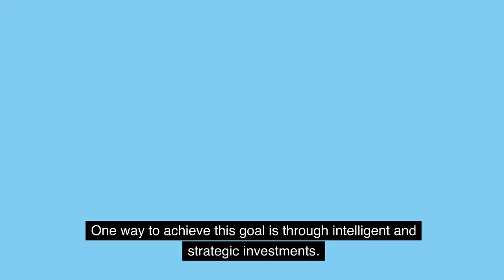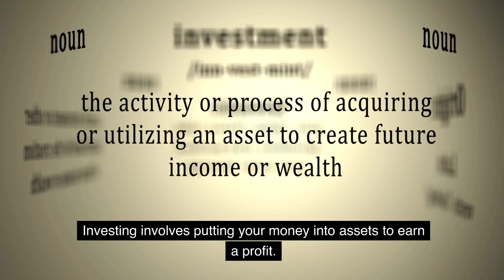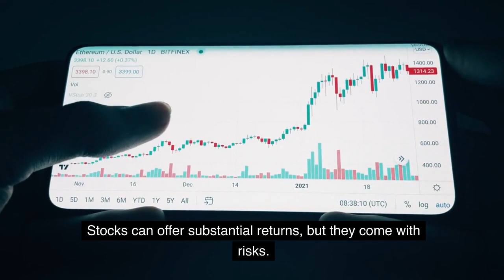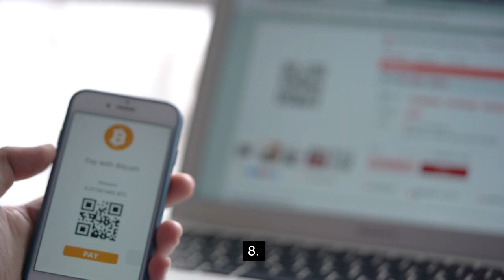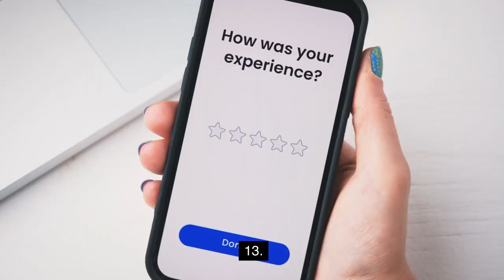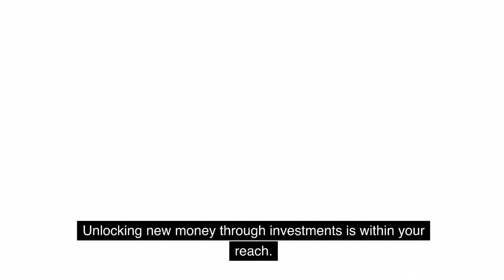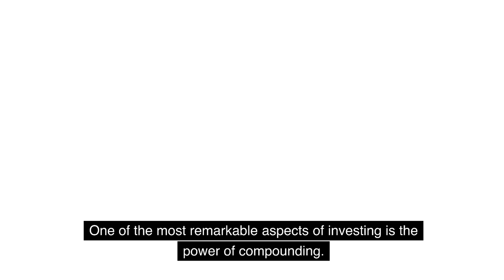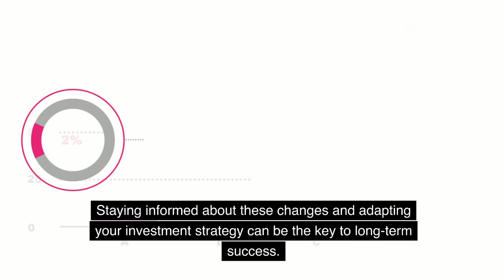"Unlocking New Money: How to Invest for Financial Success"!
In this video, you will learn about New Money Financial and how to invest your money wisely. We'll delve deep into investment strategies, tips, and secrets that will help you achieve financial success and secure your future. Whether you're a beginner or an experienced investor, this video has something valuable for everyone. "Unlocking New Money: How to Invest for Financial Success"!
👇 Keep reading for more insights on New Money Financial and investing tips! 👇
Access Now: "Unlocking New Money: How to Invest for Financial Success"!